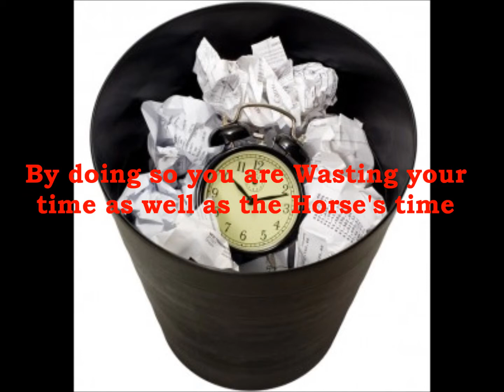old saying with new touches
Some old sayings hold good even today,because they are built on values. Here are some powerful sayings with a new touch. Enjoy seeing it and multiply your enjoyment by sharing it with others